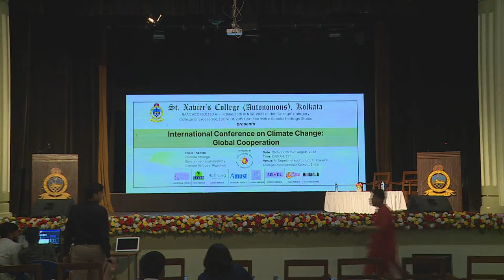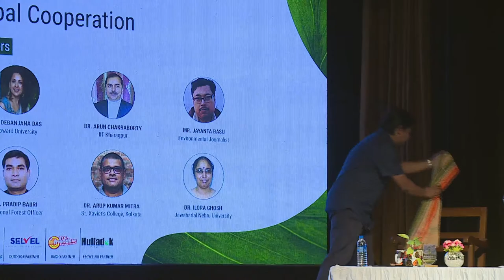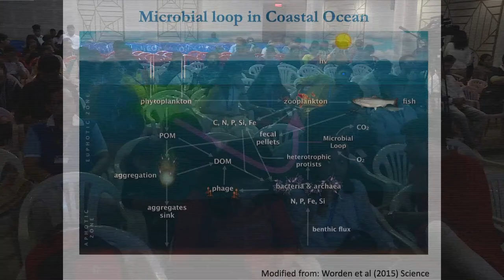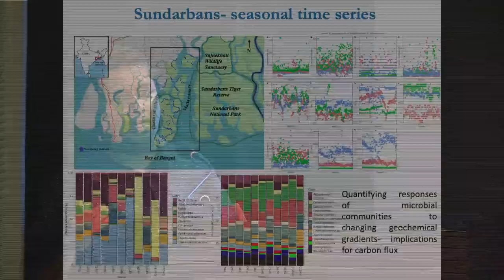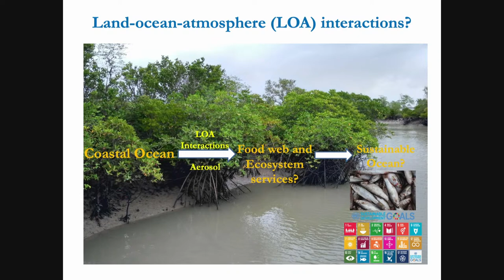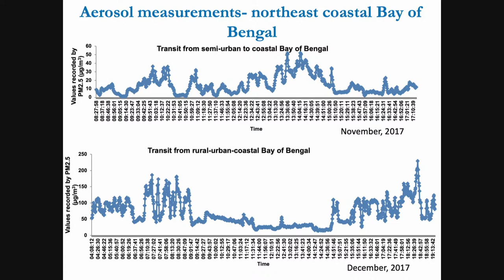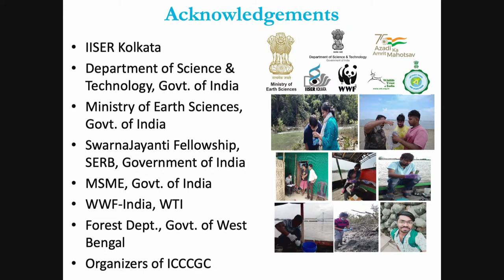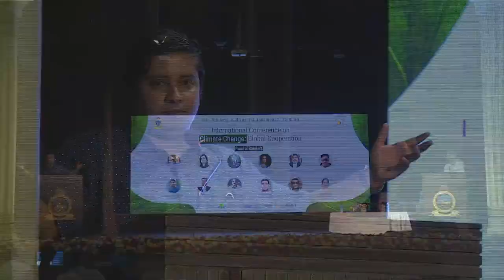St. Xavier's College Autonomous Kolkata Live Stream Day 2 Session 3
International Conference on Climate change: Global Cooperation